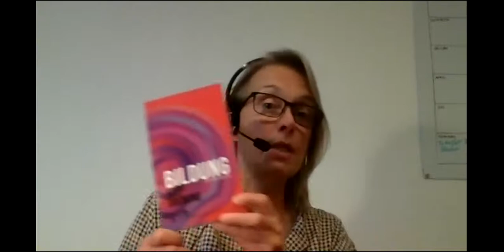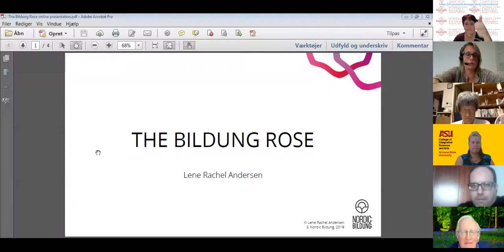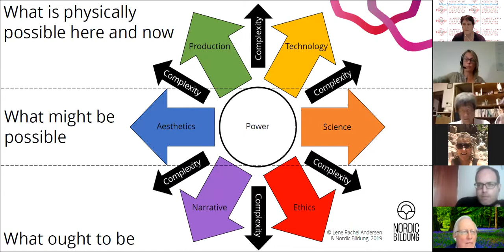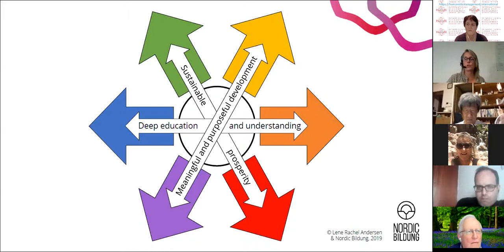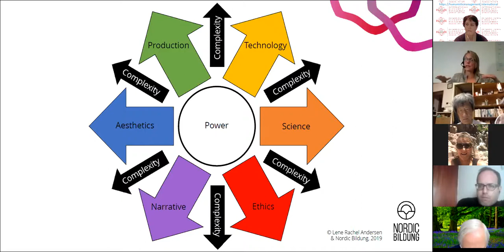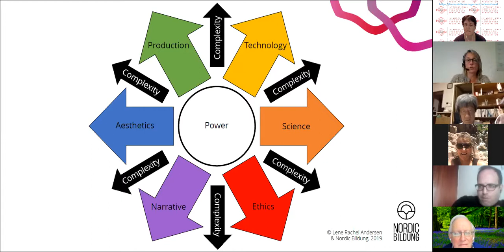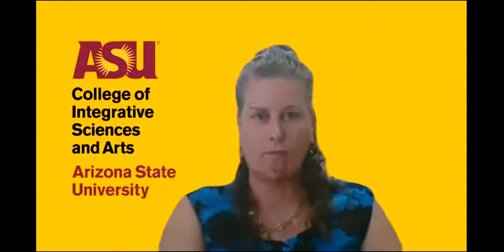Lene Rachel Anderson - the Bildung Rose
A Humanistic Management Professionals Lunch and Learn. Lene Rachel Anderson talks abut the concept of Bildung as a model of human moral development and of the Bildung Rose - a tool to think about the interconnections between different aspects of society, culture and corporations.